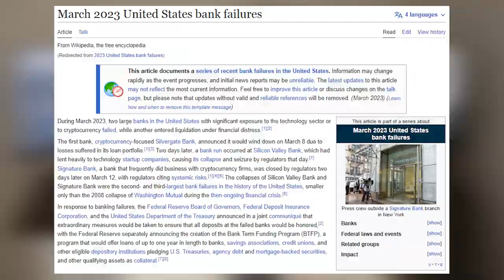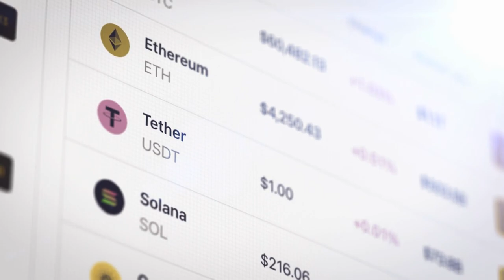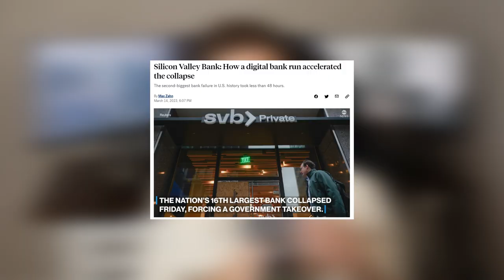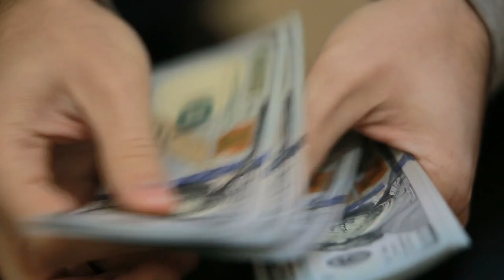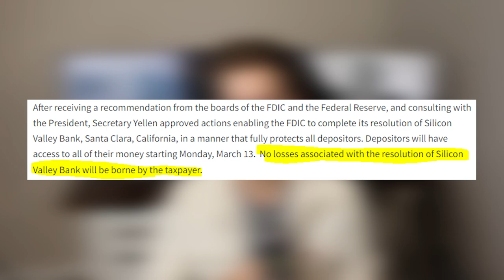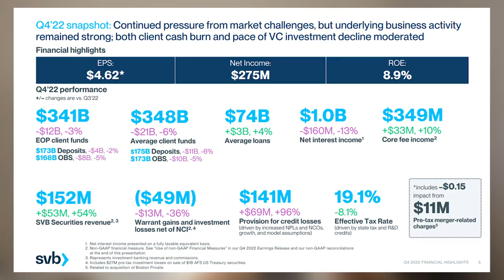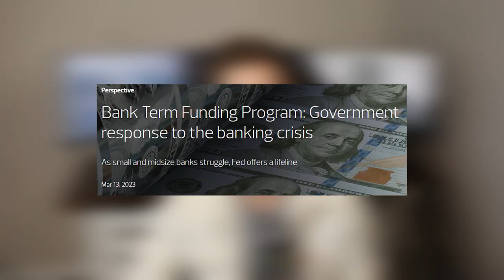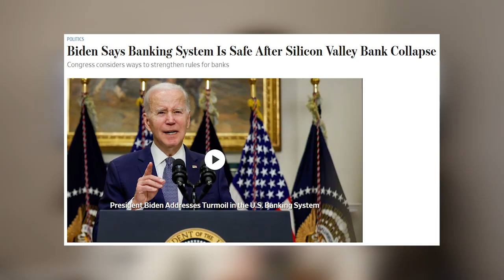Government Bank Bailouts 2.0... Here's Why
Witnessing three major bank failures within 72 hours has left people scared and worried about the safety of their money. This YouTube video explains what happened to Silicon Valley Bank, Signature Bank, and Silvergate, and why they failed. The video covers the new policy that the government is putting in place and how it will change the banking industry, as well as the new bailout. The FDIC Insurance Fund, which all banks pay into to provide insurance in case of bank failure, is discussed, and viewers will learn how the government will use this fund to ensure that depositors get access to their money.

Sign up for WeBull with the link below and get up to 20 free Google Stocks!

Studio Lights
Mouse (because I love it)
SD Card for Camera
Micro SD for Microphone